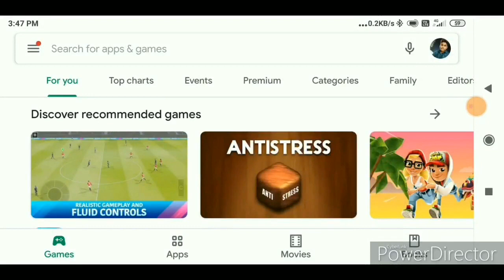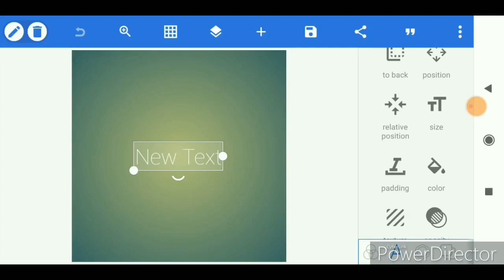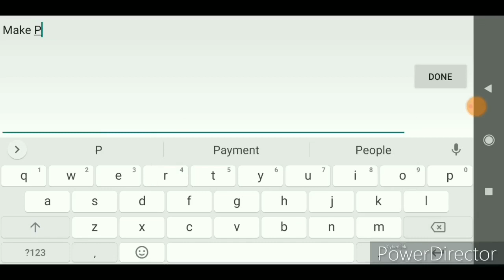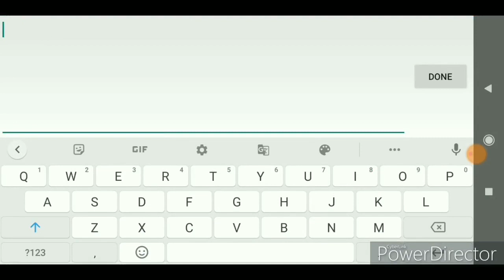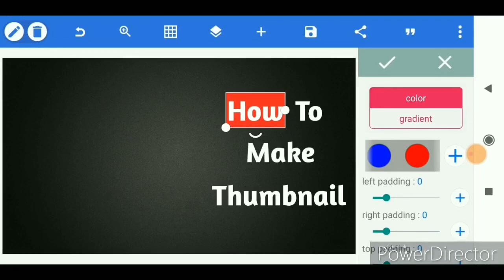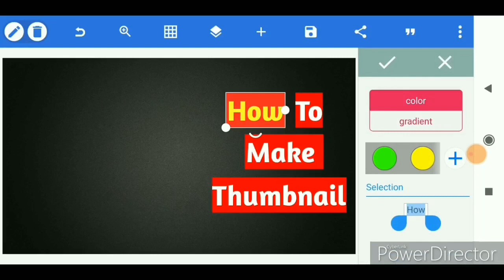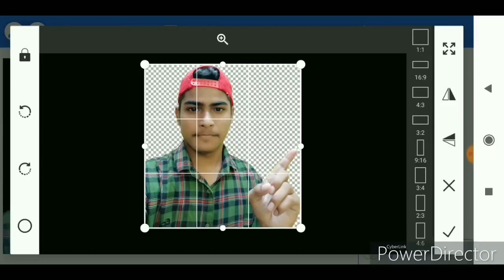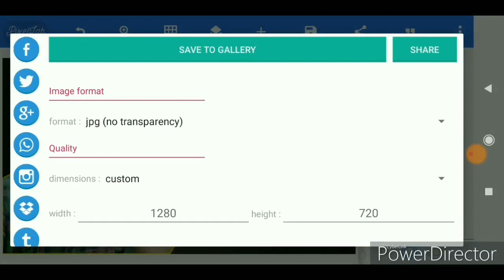How To Create Thumbnail For Youtube | Youtube Ke liye Thumbnail Kaise Banaye | TECHOFIRE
In this video I gave a tutorial about ::--
How to make thumbnails for Youtube videos on android phone
How to make professional thumbnail for Youtube videos 2020
How to make thumbnails for Youtube video on mobile
How to make professional thumbnails for youtube videos on android
How to create good thumbnails for Youtube